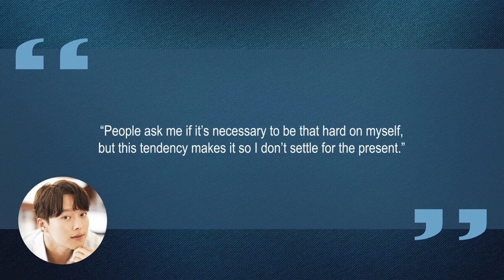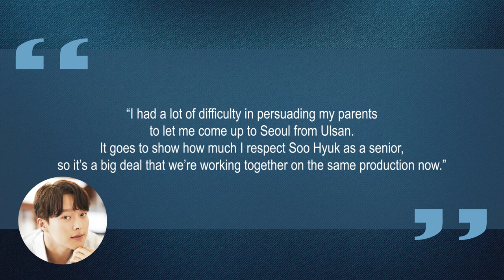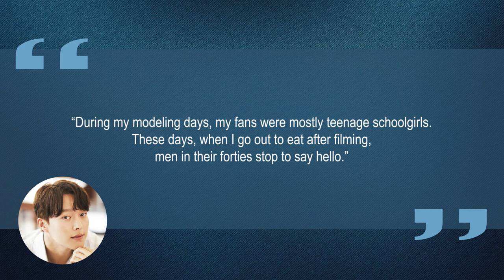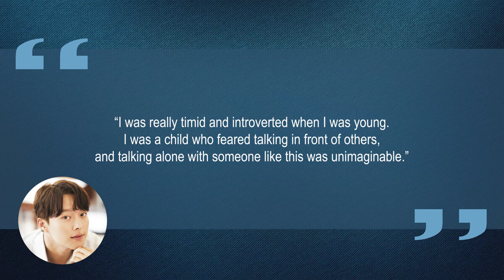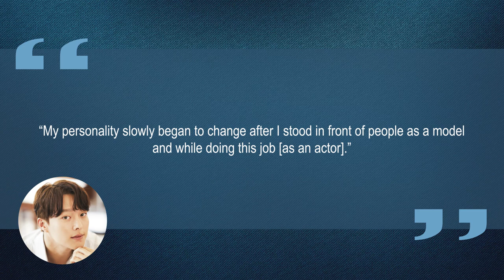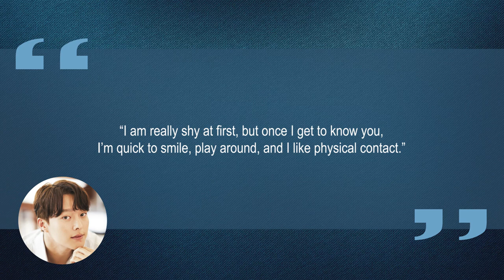10 Things You Didn't Know About Jang Ki Yong (장기용) | Star Fun Facts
Some things you probably didn't know about Jang Ki Yong (장기용)